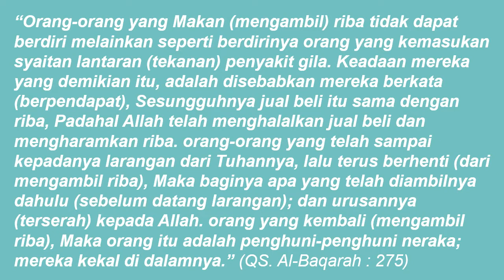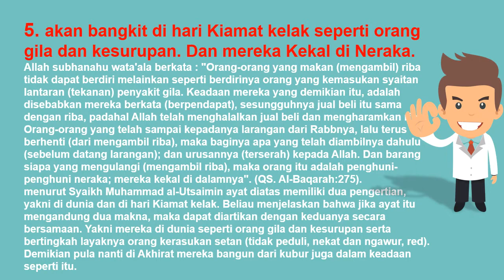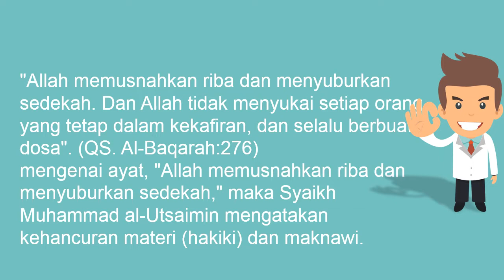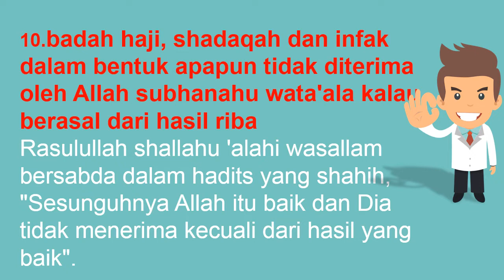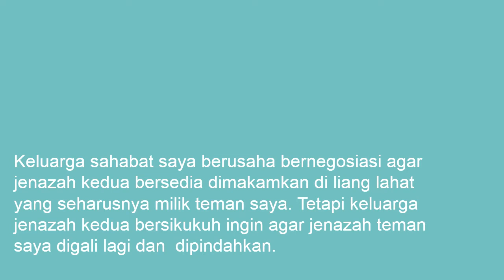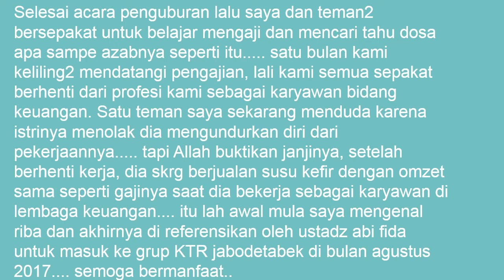Masih kah anda mau riba lagi? Setelah lihat fakta & ngerinya azab allah